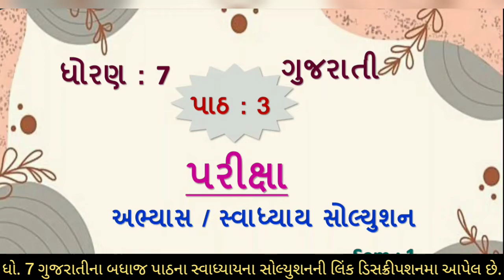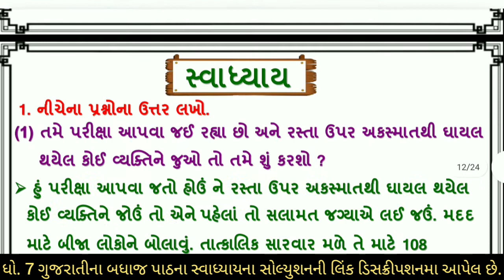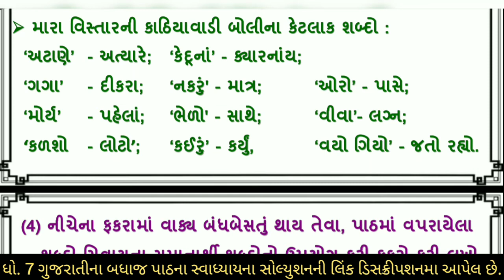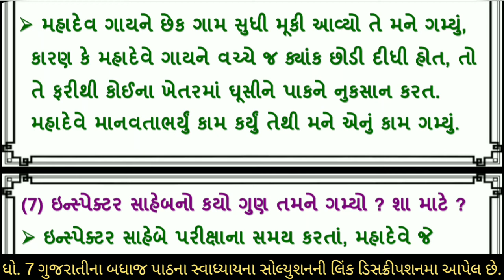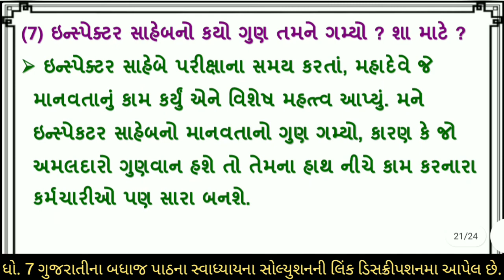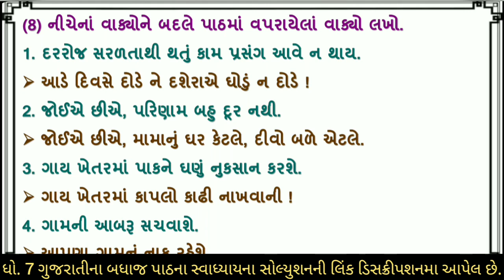dhoran 7 gujarati ch 3 swadhyay | std 7 gujarati ch 3 swadhyay | dhoran 7 gujarati part 3 swadhyay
(1) dhoran 7 gujarati path 3 parixa abhyas swadhyay sem 1
(2) std 7 gujarati ch 3 sem 1
(3) std 7 gujarati sem 1 ch 3
(4) std 7 gujarati sem 1 chapter 3
(5) dhoran 7 gujarati part 3
(6) dhoran 7 gujarati path 3 parixa
(7) parixa

ગુજરાતીના બધાજ પાઠના સ્વાધ્યાય ના સોલ્યુશન માટેની pdf માટે ની link નિચે છે. 👇👇

                       sem ::-- 1

                       sem ::-- 2